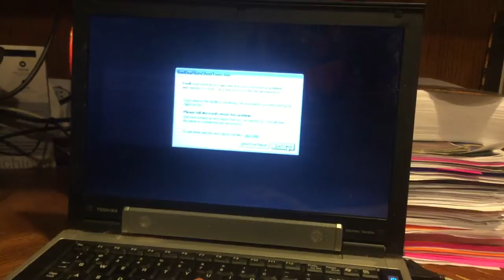jax car wash